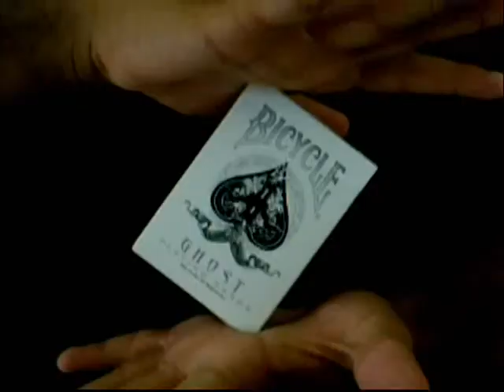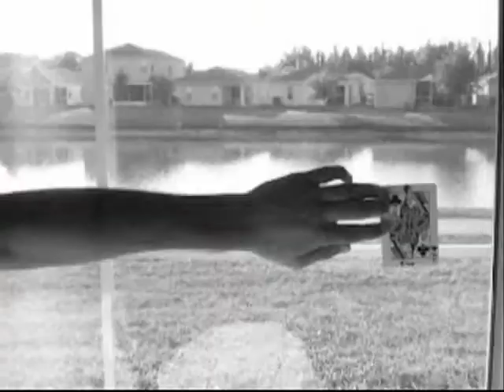A True Artist Has No Limits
Collage of King of Illusion Production Videos